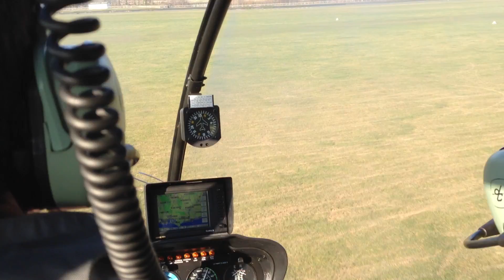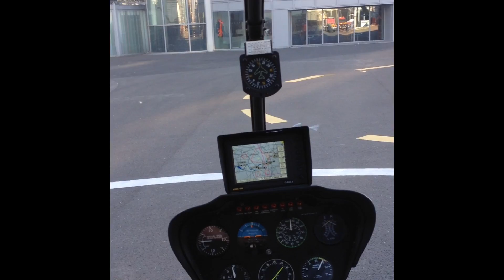Landing at The London Heliport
One of Phoenix Helicopters training flights into The London Heliport at Battersea. If you are a PPL (H) holder Phoenix Helicopters can provide training flights to take you through central London on the helicopter routes, as well as a landing at the London Heliport. Once you have landed with one of our registered pilots, and recieved the short briefing from the staff at the heliport, you will then be able to go and land in London whenever you need to. A great trip to further the skills of our PPL (H) holders.